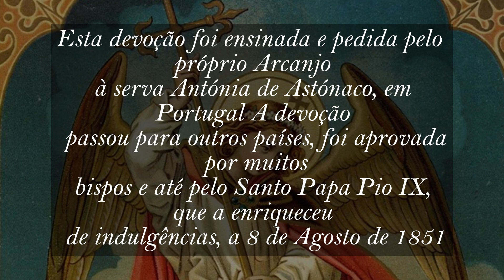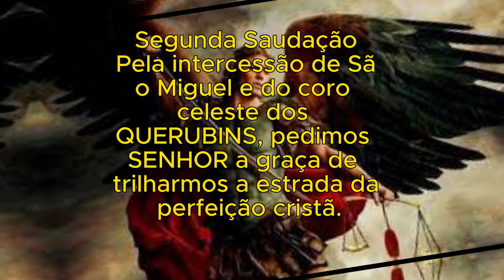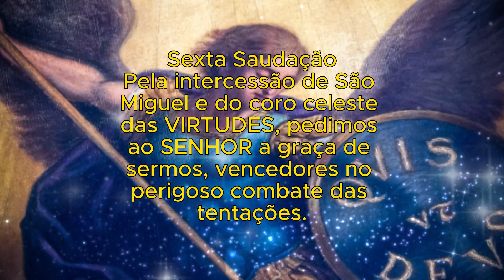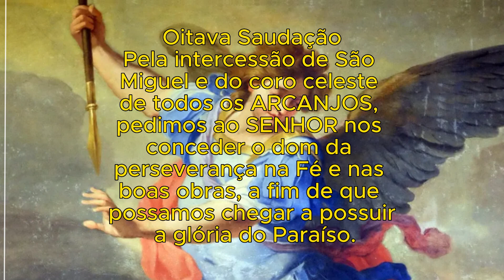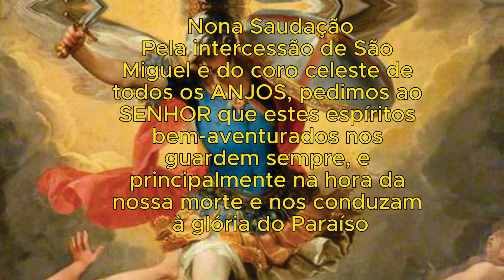COROA ANGÉLICA DE SÃO MIGUEL ARCANJO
devoção foi ensinada e pedida pelo próprio Arcanjo à serva Antónia de Astónaco, em Portugal A devoção passou para outros países, foi aprovada por muitos bispos e até pelo Santo Papa Pio IX, que a enriqueceu de indulgências, a 8 de Agosto de 1851.
DEUS vinde em nosso auxílio.
SENHOR socorrei-nos e salvai-nos.
Glória ao Pai, ao Filhos e ao Espírito Santo,
como era no princípio, agora e sempre.
Amém.